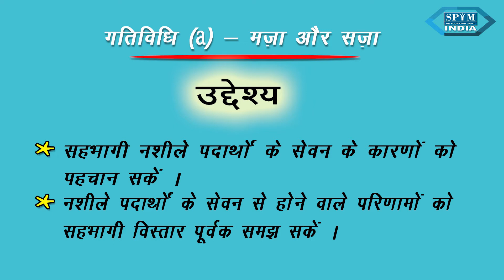Life Skills Training Module (5) सुरक्षित रखें अपने आप को, गतिविधि (a) मज़ा और सज़ा l SPYM INDIA.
"जीवन कौशल सीखें  - नशे से बचें" l Life Skills Training Module (5) सुरक्षित रखें अपने आप को, गतिविधि (a) मज़ा और सज़ा l SPYM INDIA.It's a AV model by Society for Promotion of Youth and Masses(SPYM) to teach about Life Skills through various models. It show cases  a better life style in every day life. Also it's a preventive model for all age groups. "Adopt Life Skills Training Modules and prevent drugs"  - SPYM INDIA.